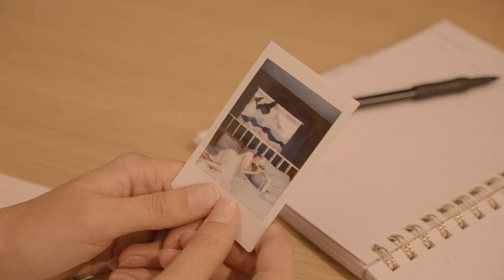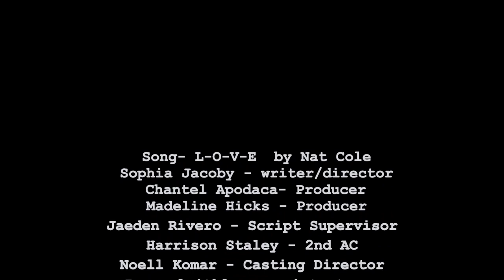L-O-V-E - Nat King Cole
Sophia Jacoby - writer/director
Chantel Apodaca- Producer
Madeline Hicks - Producer
Jaeden Rivero - Script Supervisor
Harrison Staley - 2nd AC
Noell Komar - Casting Director
Isaac Luithle - assistant g&e
Wen Hsin Pai - 1st AC
Erin Rud-Camera operator
Stephanie Santa Cruz- Production Designer
Jesalyn Garcia - Production Designer’s Assistant
Emilia Dovico -Assistant Director
Jackson Magnabosco -Key grip
Sydney Rumsey- Set Photographer
Geovanni Hudson - Production Assistant
Ava Swarup- Second Assistant Director
Masaran Keita- Gaffer
Skye Kardon - Assistant G&E
Serenavai Lyon-Jones - Actor